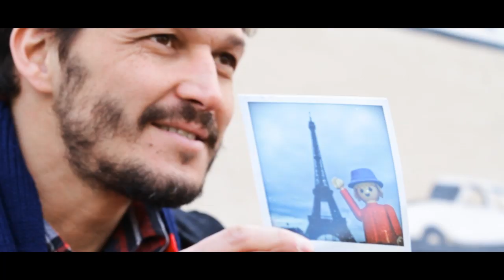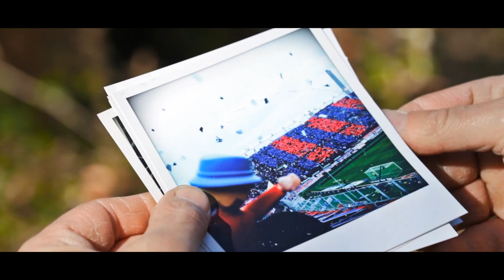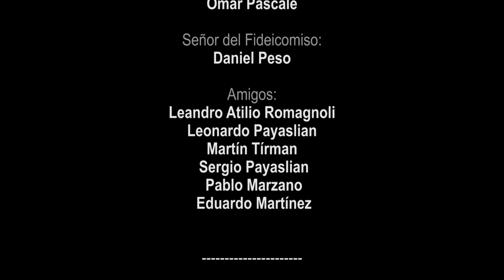San Lorenzo | "La Cábala" | El corto sobre la vuelta a Boedo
La vuelta a Boedo es mucho más que vuelva a rodar una pelota en Av. La Plata. Este movimiento dentro de muchos años será analizado desde distintos aspectos, y entre muchos de estos se van a escribir unas cuantas líneas referidas el proceso cultural que se ha despertado con este envión. Hace meses que venimos observando un despertar "Sanlorencista" en donde generaciones que no vivieron la época de oro del gasómetro siente nostalgia por algo que conocieron. Hoy nos toca presentar el primer cortometraje inspirado en la vuelta a Boedo. Porque con San Lorenzo vuelve la cultura a Boedo.